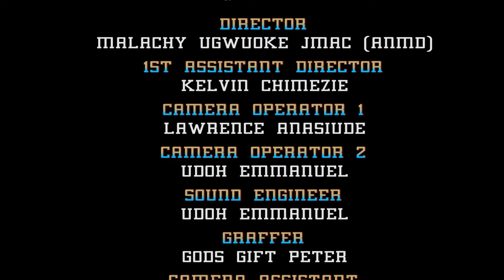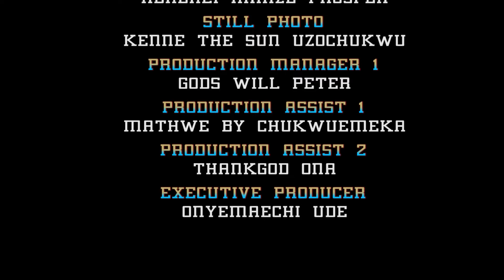She Never Knew That Her Boyfriend Is A Billionaire Until He Was Arrested And This Happened 5&6